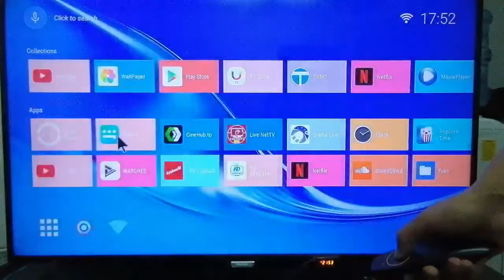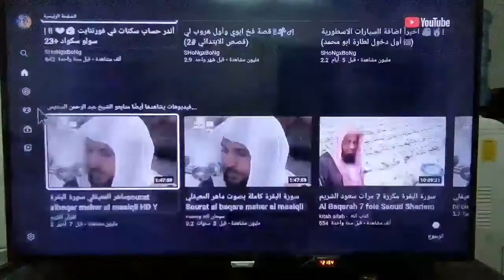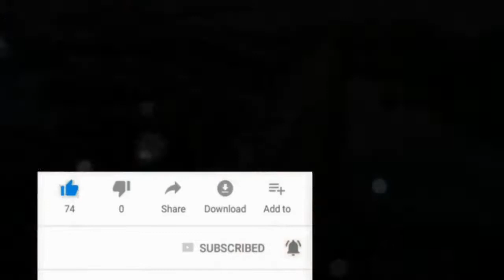الفرق بين الاسمارت تي في والتي في بوكس والكروم كاست smartv tv box chromecast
الفرق بين الاسمارت تي في والتي في بوكس والكروم كاست
difference between smart tv - tv box - chromecast
في هذا الفيديو نوضح الفروق الاساسية بين جهاز التلفزيون الذكي والتي في بوكس والكروم كاست
كيفية تحويل التلفزيون العادي إلى سمارت تي في
ما هو الكروم كاست